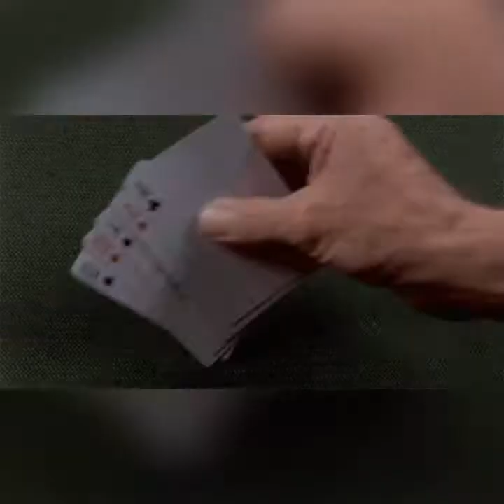Poker Pow 2